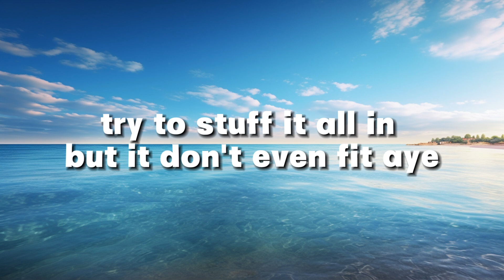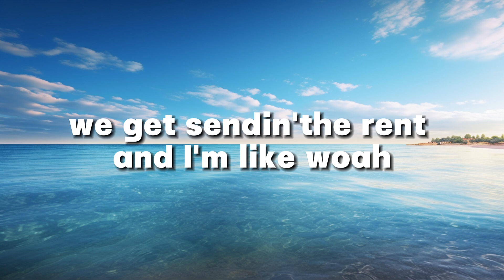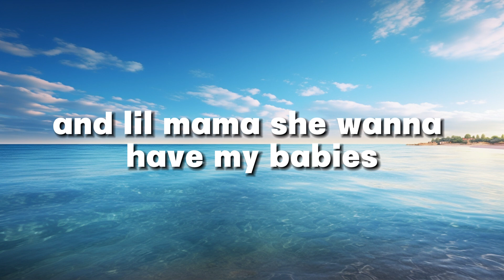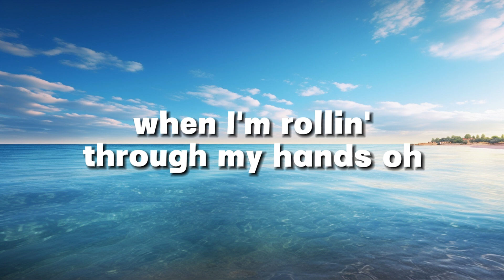Post Malone - Psycho (Lyrics by Windy Song) Popular song 2024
The Top Song of all time performed by famous singer Post Malone!

* Lyric: Post Malone - Psycho
Damn, my AP goin' psycho, lil' mama bad like Michael
Come with the Tony Romo for clowns and all the bozos
My AP goin' psycho, lil' mama bad like Michael
Don't act like you my friend when I'm rollin' through my ends, though

You stuck in the friend zone, I tell that four-five the fifth, ayy
Hunnid bands inside my shorts, DeChino the shit, ayy
Try to stuff it all in, but it don't even fit, ayy
Know that I been with the shits ever since a jit, ayy
I made my first million, I'm like, "Shit, this is it," ayy
30 for a walkthrough, man, we had that bitch lit, ayy
Had so many bottles, gave ugly girl a sip
Out the window of the Benzo, we get seen in the rent'
And I'm like "Woah, man, my neck so goddamn cold”
Diamonds wet, my t-shirt soaked
I got homies, let it go, oh
My money thick, won't ever fold
She said, "Can I have some to hold?"
And I can't ever tell you no

The AP goin' psycho, my Rollie goin' brazy
I'm hittin' lil' mama, she wanna have my babies
It's fifty on the pinky, chain so stanky
You should see the whip, promise I can take yo' bitch
Dolla ridin' in an old school Chevy, it's a drop top
Boolin' with a thot-thot, she gon' give me top-top
Just one switch, I can make the ass drop (Hey)
Ayy, take you to the smoke shop
We gon' get high, ayy, we gon' hit Rodeo
Dial up Valentino, we gon' hit Pico
Take you where I'm from, take you to the slums
This ain't happen overnight, no, these diamonds real bright
Saint Laurent jeans, still in my Vans though
All VVS', put you in a necklace
Girl, you look beautiful tonight
Stars on the roof, they're matching with the jewelry